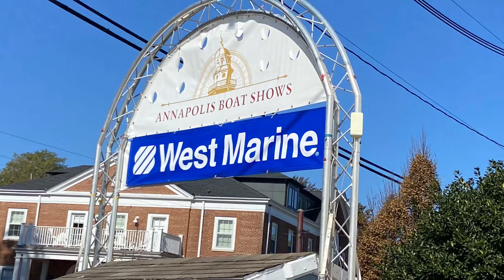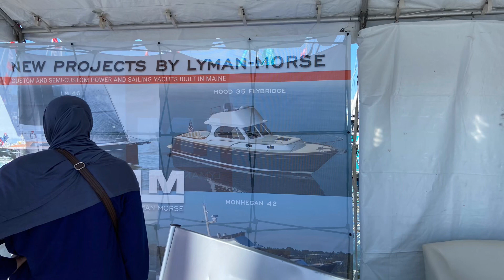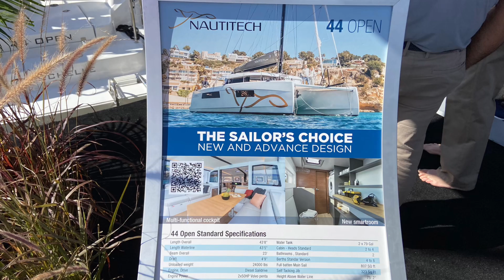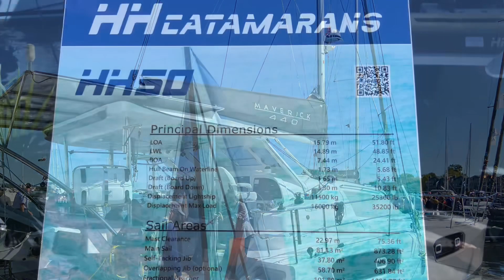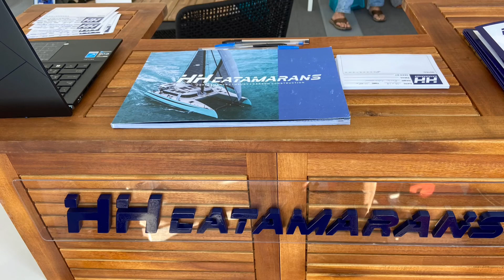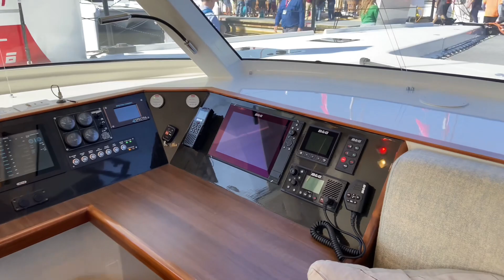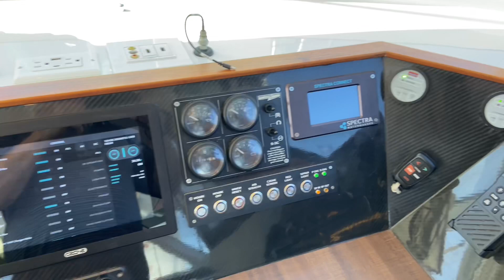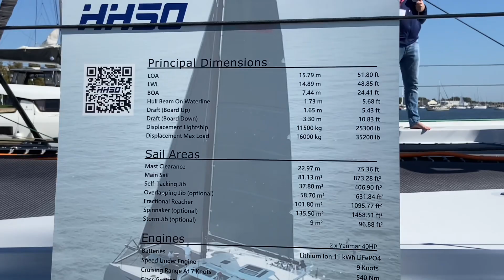Sailboat Show at Annapolis, MD on 14 Oct 2022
#2022 Annapolis Sailboat Show